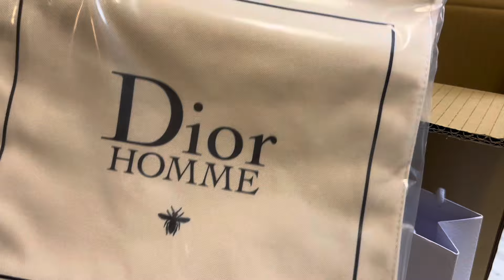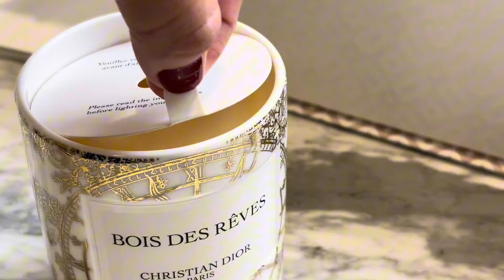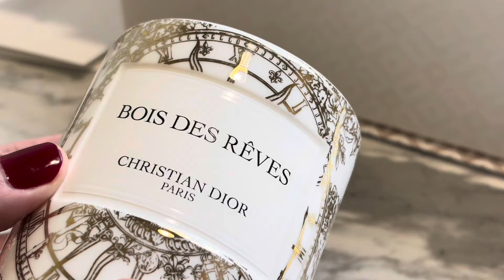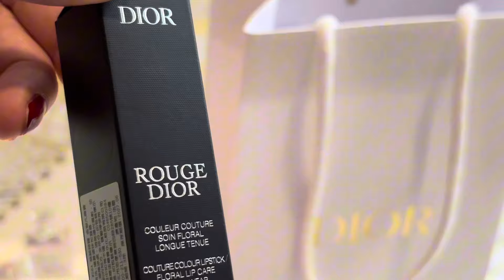Dior Holiday 2024 🎄 Makeup Collection Part 2 💄💋🛍️ Bois des Rêves Candle 🕯️⭐️